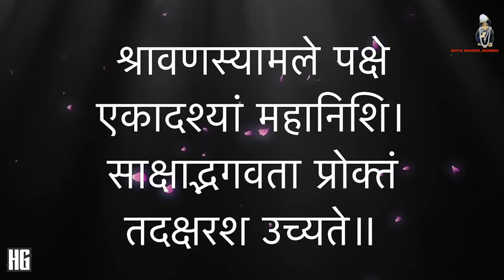Goswami Hilag Bawa || Mota Mandir Mumbai || Pavitra Ekadashi Introduction & Utsav Kram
The significance of the day which we all cherish as Shree Mahaprabhuji graced us with Prabhu Seva, Pavitra Ekadashi. Utsav kram and seva prakar explained.